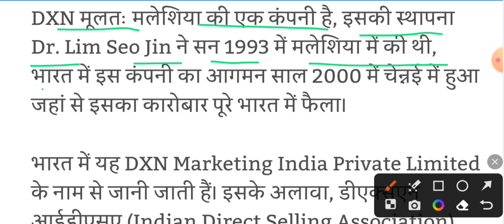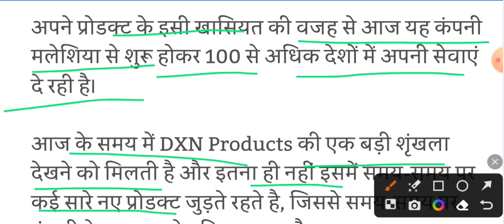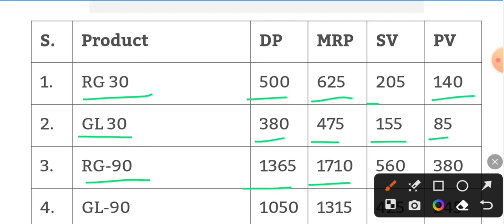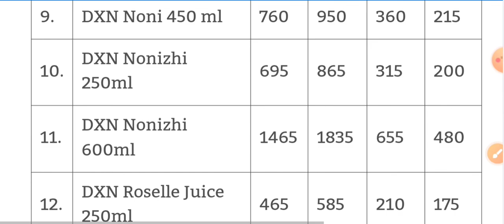DXN के किस प्रोडक्ट में कितना PV और MRP रहता है । Dxn spirulina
DXN product in hindi | dxn | dxn tea | dxn pv kya hota hai | pv system | pv sv

About video -
Hello frends in this video you are watching dxn product kiya hai.

your quaries -
benefits of dxn tea
benifits of dxn tea
dxn chai
dxn chai pine ke fayde
dxn india
dxn marketing plan
dxn meeting
dxn product in hindi
dxn products
dxn reishi gano tea
dxn reishigano tea
dxn reshi gano tea
dxn rvc
dxn spirulina
dxn tea benefits
dxn tea benefits of hindi
dxn tea ke fyde
dxn tea kese banaye
dxn tea pine ke fayde
dxn toothpaste
expert doctor dxn tea suggest
how to make dxn tea
pv kaise check kare